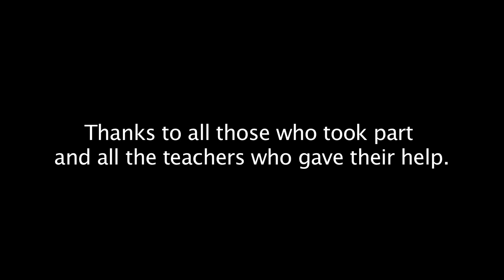Clifton Prep Championship Gala 2011